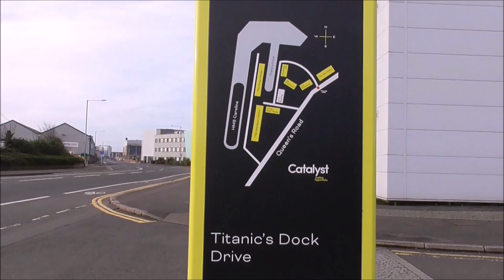New Amazon Distribution Centre Belfast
This is the new Amazon distribution centre at the bottom of the Queens Road Titanic Belfast. It is running like a well oiled machine. It is a very smooth operation. Ordered goods are delivered speedily cheaply and efficiently to purchasers homes. This is a huge is a huge logistics operation. No need to buy in shops anymore. Buy online and save in terms of convenience, leg-work, parking fees, money, and precious time. This buying reset will however have a knock on effect of sounding the death knell for village, town and city high street survival . No small shopkeeper can possibly compete with this slick computerized opertion.